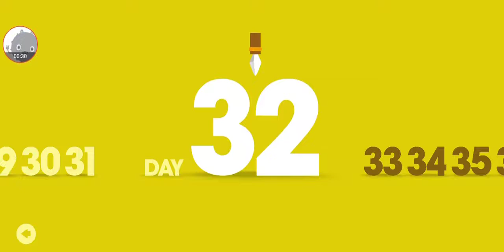Big Hunter - Gameplay Walkthrough Part29 - Game Funny (iOS, Android)